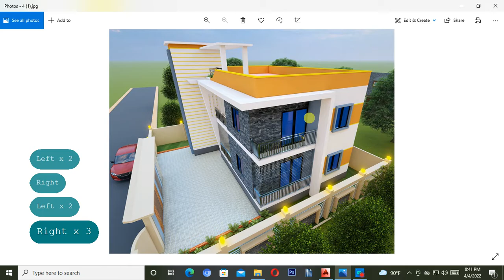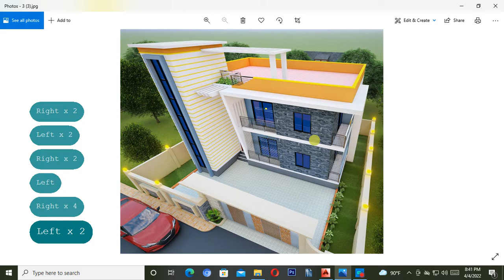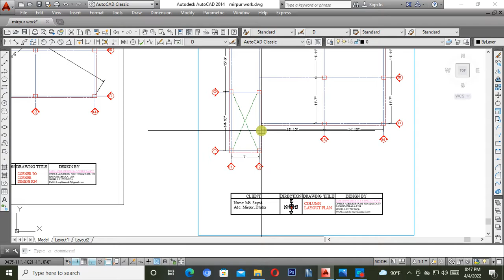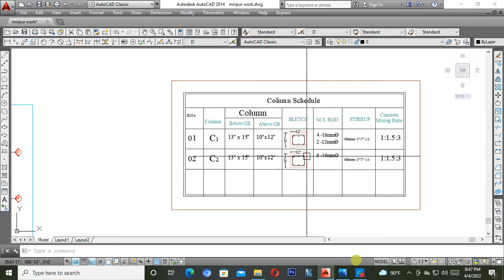5 লক্ষ টাকায় স্বপ্নের বাড়ি।। 4 Room 3D House design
Alhamdulillah আমাদের নতুন কাজ।
আমরা এই পর্যন্ত ২০০ টি বাড়ির ডিজাইন করতে পেরেছি।
আজকের যে ডিজাইন দেখছেন এটি করজ হয়েছে ওমনা প্রবাসি ভাইয়ের জন্যে।
ওনার বাড়ি করবেন ভাবছেন ডিজাইন দরকার পড়ে আমাদের সাথে Youtube আমাদের সাথে যোগাযোগ করেন।
ওনার অল্প টাকার বাজেট নিয়ে বাড়ির ডিজাইন করেন।
তার বাড়িটি ১৪০০ বর্গফুটের মধ্যে করা হয়েছে
এটিতে  ৩ টি বেডরুম
১ টি ডাইনিং রুম
১ টি ড্রইং রুম
L - shape সিড়ি ছাদের দিকে
এটি করতে ১৫-১৬ লাখ খরচ হবে।
যেকোন ডিজাইন করতে যোগাযোগ করুন
আমাদের সাথে
খুব সুন্দর করে বোঝানোর চেষ্টা করেছি তারপরও যদি আপনাদের বুঝতে কষ্ট হয় তাহলে কমেন্ট বক্সে লিখতে পারেন আপনাদের প্রশ্নগুলো,  এবং ফেসবুক পেজে সরাসরি আমাদেরকে মেসেজ দিতে পারেন।
2021 সালে আমার করা সেরা ১০১ টি বাড়ির ৩ডি ডিজাইন দেখুন Duplex, Triplex, two stoired, 5 stoired ,landscape,tin shed house
বাড়িটি ফ্লোর প্ল্যান এবং খরচ সহ বিস্তারিত দেখুন ভিডিওতে
২৫ লক্ষ টাকায় অসাধারন একটি ডুপ্লেক্স বাড়ি
0 Comments
আসসালামু আলাইকুম ফ্যামেলি।
আশা করি আপনারা সবাই সুস্থ এবং ভালো আছেন।
সবারই নিজের সপ্ন থাকে, যে তার প্লেসকে কে নিজের মত করে সাজাবে,সেটা বাসা হোক বা অন্যকিছু।তাই আপনাদের সপ্ন পূরণে আমরা থাকতে চাই আপনাদের পাশে।
Bd house Design
# ফ্লোর প্ল্যান duplex house plan in bangladesh Beautiful duplex house in Bangladesh